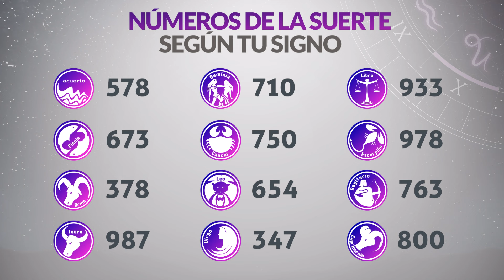Resultado de CAFETERITO TARDE del Viernes 19 de Enero de 2024 CHANCE 🍀😱💰🚨🔥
Resultado de Cafeterito Tarde Viernes 19 de Enero de 2024
Resultado de Cafeterito Tarde diecinueve de enero
Ultimo resultado de sorteo de Cafeterito Tarde
CHANCE Cafeterito
cafeterito tarde
cafeterito tarde
loteria cafeterito
invierte
resultados gana
loterias gana